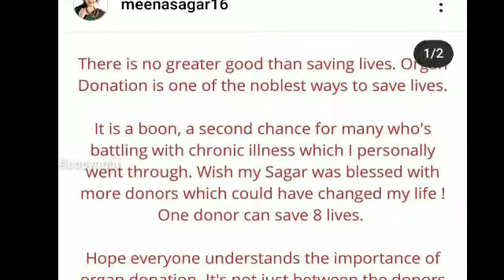Malayalam Trending Viral News/Malayalam Film News/Malayalam news actress meena vidhyasagar KAIZORA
മീനയുടെ കുറിപ്പ് വായിക്കാം

ജീവന്‍ രക്ഷിക്കുന്നതിലും വലിയ മികച്ച കാര്യമില്ല. അവയവദാനമാണ് ജീവന്‍ രക്ഷിക്കാനുള്ള ഏറ്റവും മികച്ച കാര്യങ്ങളിലൊന്ന്. ഗുരുതരമായ രോഗങ്ങളോട് പോരാടുന്ന നിരവധി പേര്‍ക്ക് ലഭിക്കുന്ന സെക്കന്‍ഡ് ചാന്‍സാണിത്. വ്യക്തിപരമായി ഞാനും ഇതിലൂടെ കടന്നുപോയതാണ്.

എന്റെ സാഗറിന് കൂടുതല്‍ ദാതാക്കളെ കിട്ടിയിരുന്നെങ്കില്‍ ഇത് എന്റെ ജീവിതം മാറ്റുമായിരുന്നു. ഒരു ദാതാവിന് എട്ട് ജീവന്‍ രക്ഷിക്കാനാവും. അവയവദാനത്തിന്റെ പ്രാധാന്യം എല്ലാവരും മനസിലാക്കിയെന്നാണ് ഞാന്‍ പ്രതീക്ഷിക്കുന്നത്. ഇത് അവയ ദാതാവും സ്വീകര്‍ത്താവും ഡോക്ടറേയും മാത്രം ബാധിക്കുന്നതല്ല. കുടുംബത്തേയും സുഹൃത്തുക്കളേയും സഹപ്രവര്‍ത്തകരേയുമെല്ലാം ഇത് ബാധിക്കും. ഇന്ന് ഞാന്‍ എന്റെ അവയവം ദാനം ചെയ്യുമെന്ന് ഞാന്‍ പ്രതിജ്ഞ ചെയ്യുന്നു. വീണ്ടും ജീവിക്കാനുള്ള മികച്ച വഴിയാണത്.

Malayalam Trending Viral News/Malayalam Film News/Malayalam Actor actor film sabu mother died news
Malayalam Trending Viral News/Malayalam Film News/Malayalam Actor lalualex mother deathmedia vibes

starmagic tamarpadar2
star magic

starmagic tamarpadar2
star magic
kunjakoboban
Starmagic EP#169 #171 #170 #167 #168
Flowerstv
flowerscomedy
WORLD MEDIA
NAVEEN ARACKAL
Thakchan
THANKACHAN VITURA
ANUMOL
SREEDEVI
Anu
lakshmi Nakshatra Birthday
Lakshmi Nakshatra
star magic onam episode
star magic
Malayalam Trending Viral News/Malayalam Film News/Malayalam news